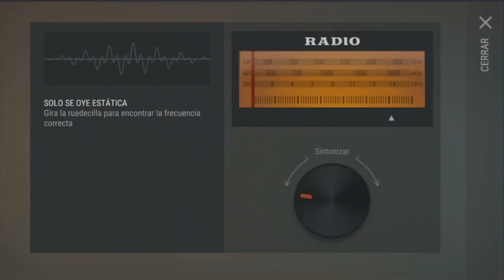COMO CONSEGUIR 3 VSS Y MUCHAS MAS | LAST DAY ON EARTH: SURVIVAL | REFORD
Hola chicos, este enfrentamiento esta ligado al vídeo anterior, no olviden ver el saqueo. xD

►►►Canal de Superviviente - 007

►TODO LO RELACIONADO CON LAST DAY ON EARTH.

►MULTIJUGADOR SEGUNDA ETAPA.

►BUFF DE ARMAS Y TODO UN ARSENAL EN ZONA NEVADA.